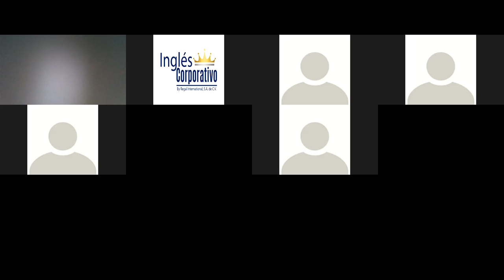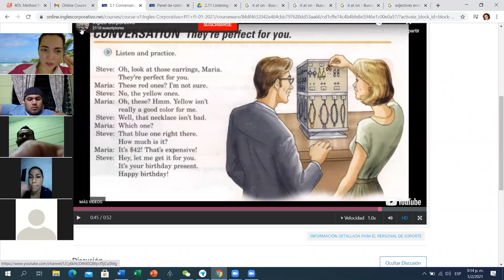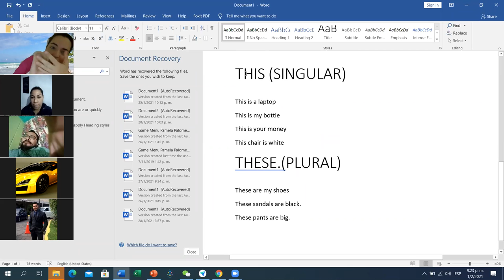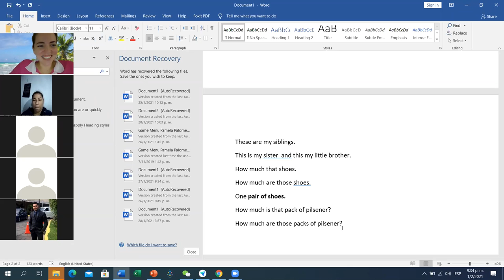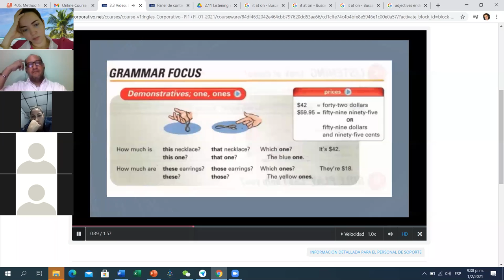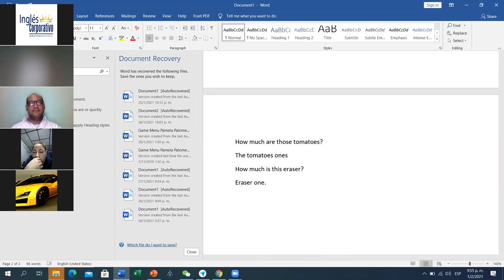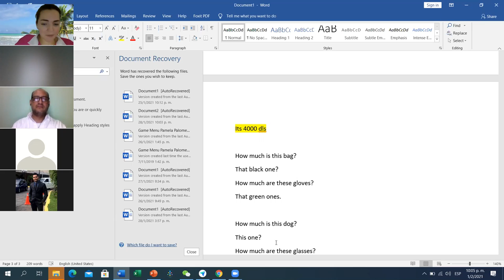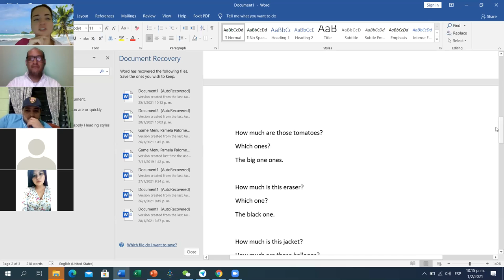Ingles Corporativo-Day 5 PI1-01-9-10-PM